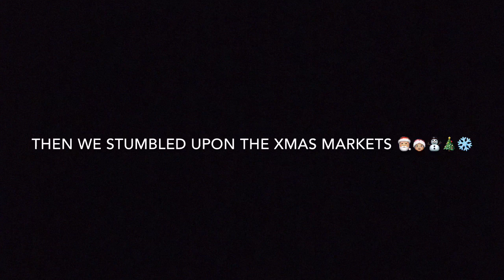Budapest Xmas 2019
Filmed & edited on IPhone SE